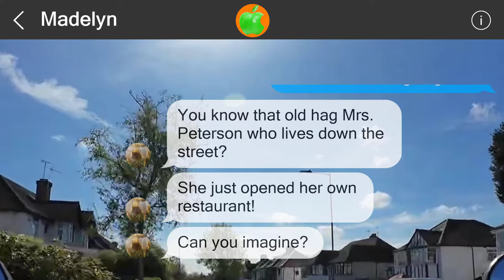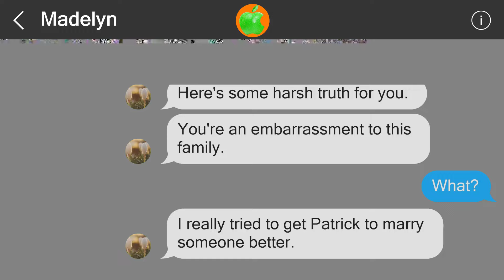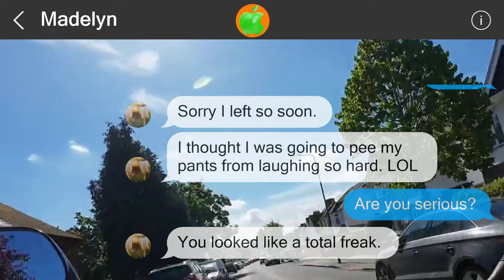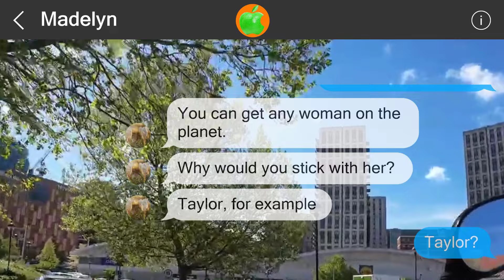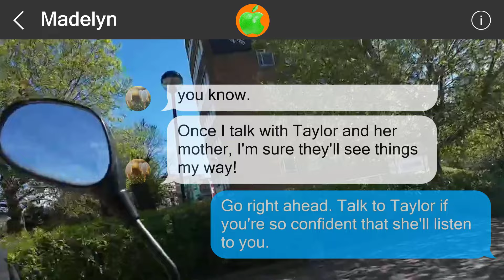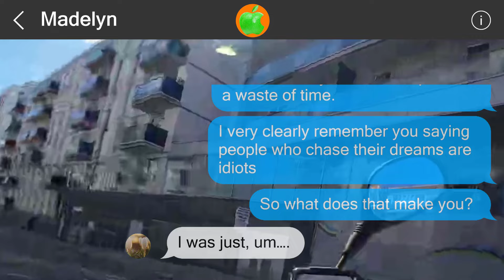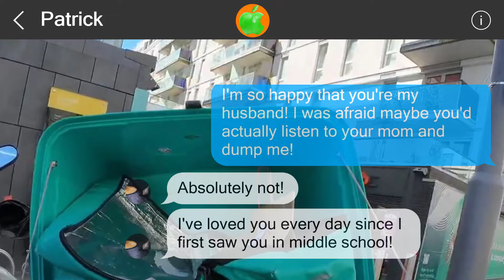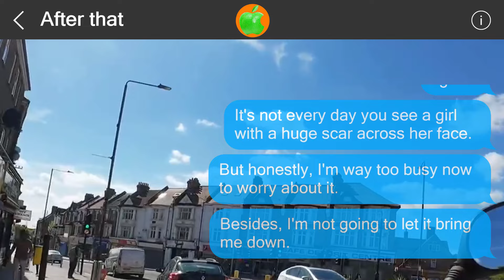Mistakes cannot be undone #516554